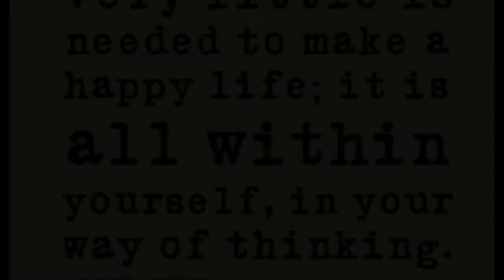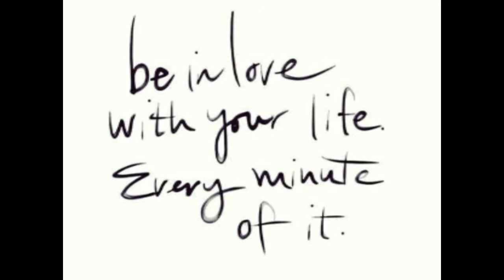My Happy Place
A collection of photo's from the past year that make me happy!

Music
"Beautiful Life" by Nick Fradiani (Google Play • iTunes)
Category
Music
Licence